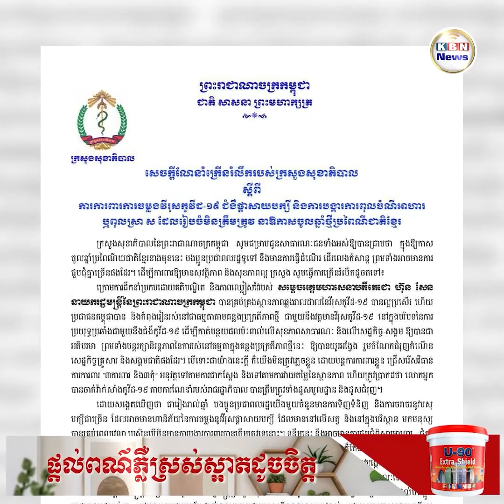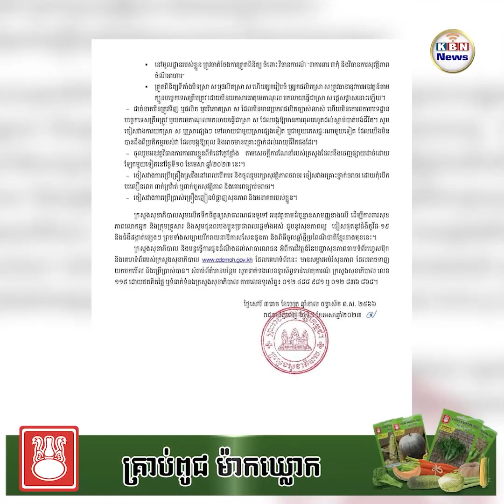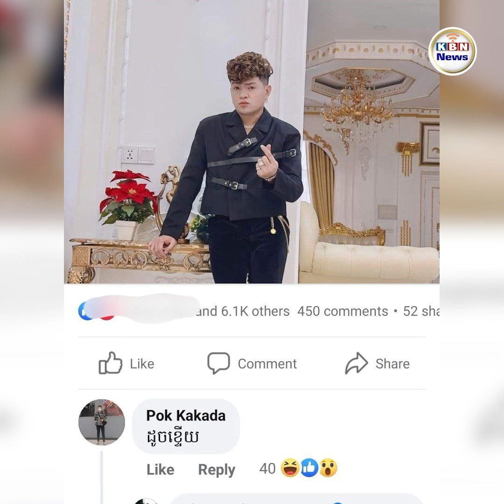សរុបព្រឹត្តិការណ៍ប្រចាំថ្ងៃទី ១០ ខែ មេសា ឆ្នាំ ២០២៣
1. វណ្ណដា និង វណ្ណថាន ទម្លាក់បទថ្មីរួមគ្នាភ្លាម ផ្ទុះការគាំទ្រមិនធម្មតា
2. ខេត្តក្រៈប៊ីមានសីតុណ្ហភាពកើនឡើងជាង៥៤អង្សារសេ
3. អាសូរណាស់! អតីតបេក្ខជន Cambodian Idolអួ គីមសាល មានជំងឺ depression រហូតក្លាយជាជំងឺរលាកស្រោមខួរក្បាលធ្ងន់ធ្ងរ
4. ក្រសួងសុខាភិបាល ក្រើនរំលឹកករណីពុលស្រាស ផ្តាសាយបក្សី ជំងឺកូវីដ ក្នុងឱកាសចូលឆ្នាំ
5. វៀតណាមនឹងស៊ើបអង្កេត TikTok និងគ្រប់គ្រងការចែកចាយព័ត៌មានគ្រោះថ្នាក់
6. ប្រទេសហ្វីលីពីននាំចេញទុរេនស្រស់លើកដំបូងទៅកាន់ចិន
7.មេទ័ពកំពូលអាមេរិក អះអាងថា កងទ័ពអ៊ុយក្រែន ប្រឈមនឹងការលំបាកខ្លាំង ដើម្បីដណ្ដើមឧបទ្វីបគ្រីមៀយកមកគ្រប់គ្រងវិញ
8. ឧកញ៉ា ខេមរៈ សិរីមន្ត តបស្រាលៗតែចុកខ្លាំងអ្នកថាលោក «ដូចខ្ទើ.យ»
9. អេត្យូពីប្រឈមនឹងគ្រោះរាំងស្ងួតធ្ងន់ធ្ងរ ខណៈគ្មានភ្លៀងធ្លាក់៣ឆ្នាំ